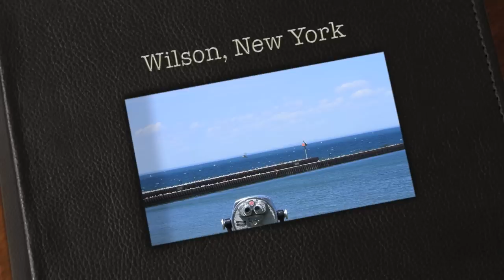Wilson, NY May 4, 2010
A lovely, breezy day in Wilson

Shot with a Canon 7D using a 70 - 200 mm L lens.